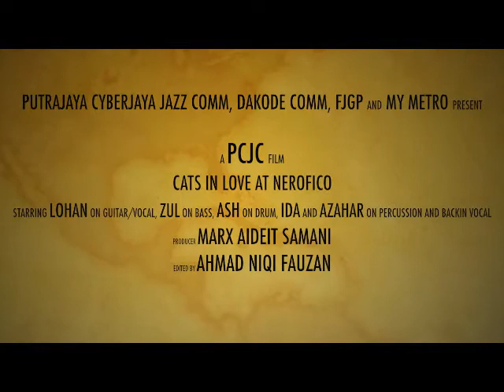Cats In Love - Dirty (original composition)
/Song:  Dirty
/Composer:  Cats in Love

/Performers
/Group:  Cats in Love
/Lohan - Guitar/Vocals
/Zulhilmy Zulkifli - Bass
/Ashwin Gobinath - Drums
/Ida Jamaluddin - background vocals
/Zaha Dulla - background vocals

/Event:  Cats in Love @ Nerefico
/Venue:  Nerefico, Damansara, Kuala Lumpur, Malaysia